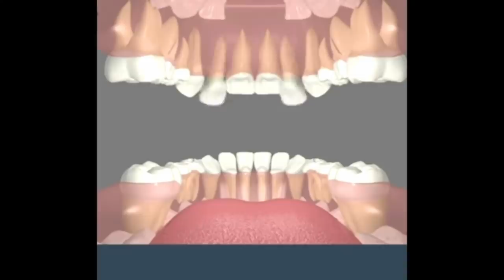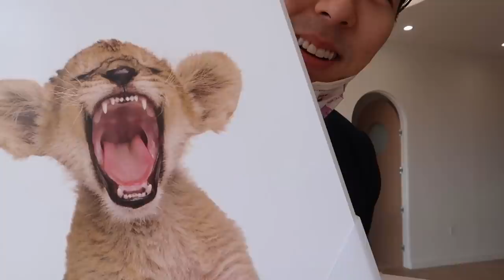Opening my clinic! [Beam City Dental]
Beam City vlog. Our first day of seeing patients.

-DR JOHN YOO

BEAM CITY DENTAL: Pediatric Dentistry & Orthodontics.
Now booking appointments! 🔥

Grand opening specials on all orthodontics - braces and aligners
Ortho for teens, adults
Pediatric dentistry for the kiddies.
Come on by~

Logo Designer / Branding:
Soyoung Chun

Beam St. offices:
Hoboken, NJ & Union Square Manhattan NYC